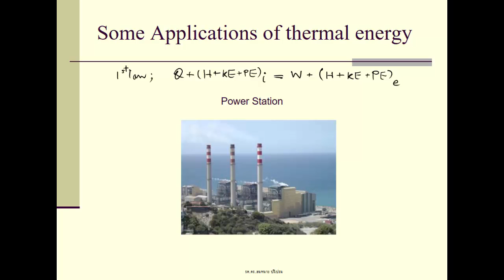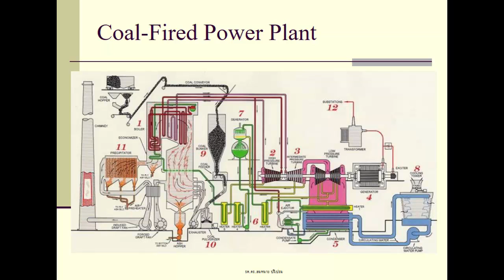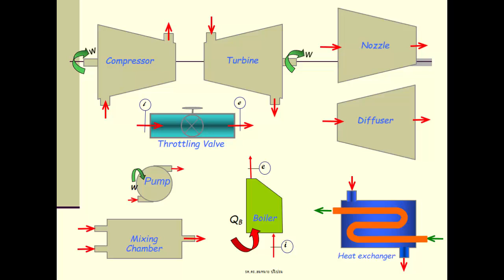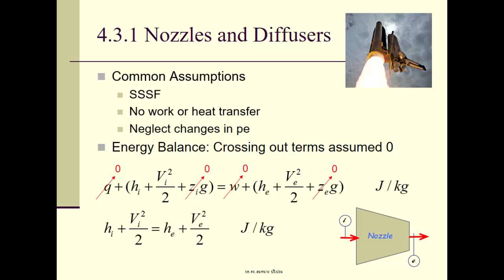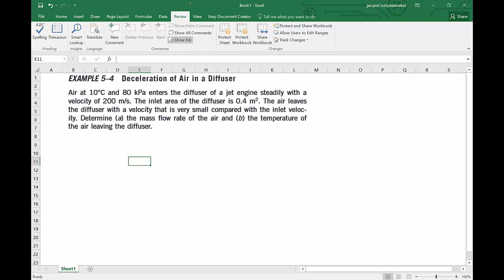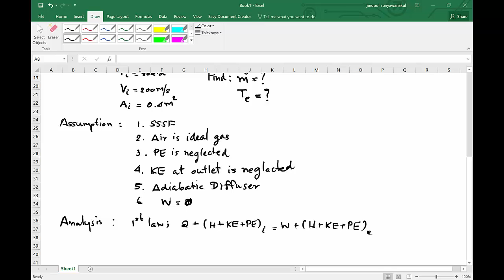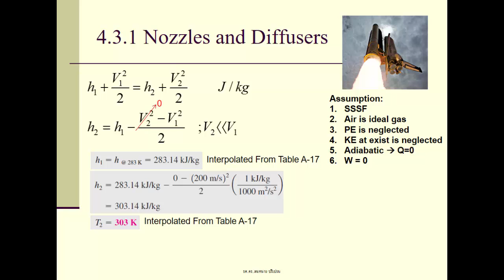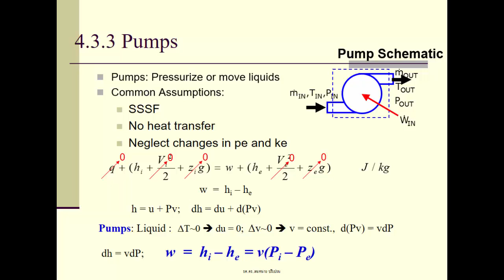Thermo I 2558-2 1st law of control volume2